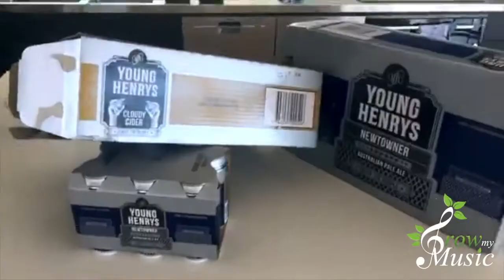Grow My Music Writing Holiday's (How to get involved)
If you'd like to attend a Grow My Music Writing Holiday then email with 2 songs you've written or contributed to.